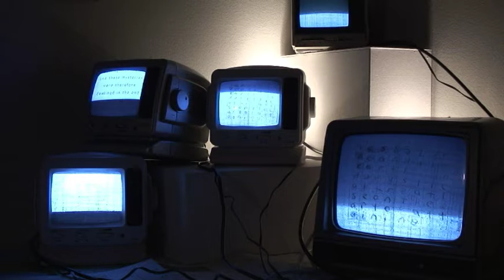Monitor Installation Test: Grids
Art installation test in my studio, my MA project reconfigured with more monitors